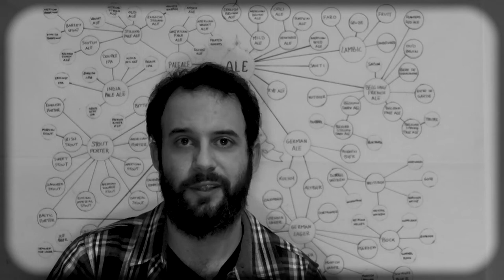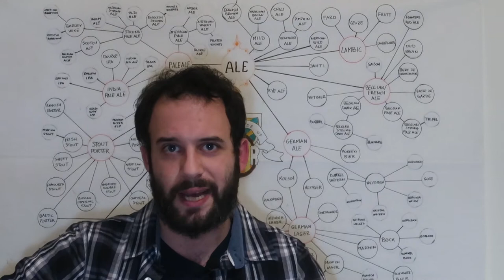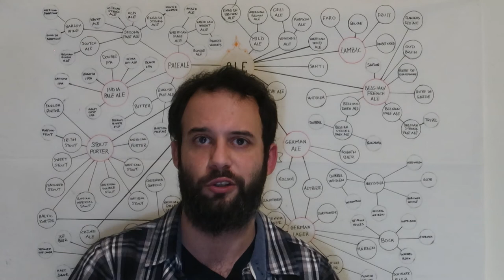Nuovo impianto All In One - unboxing e recensione - come ho scelto un impianto BIAP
Passo da un finto BIAB a un vero BIAP, dopo aver sistemato l’impianto che avevo in precedenza per fare birra, ora ho acquistato un nuovo impianto All In One.
In questo video racconto quali pregi e difetti ho riscontrato in questo impianto Oneconcept Hopfengott AIO facendo l'unboxing e la review.
Ho fatto una cotta di prova per iniziare a tarare l’impianto e dalle prime impressioni non dovrei più avere problemi come la pompa di ricircolo bloccata, i sacchi che scivolano nel mosto e lo sparging bloccato.

🍻 Ciao, sono Lucio e faccio birra in casa da 5 anni.